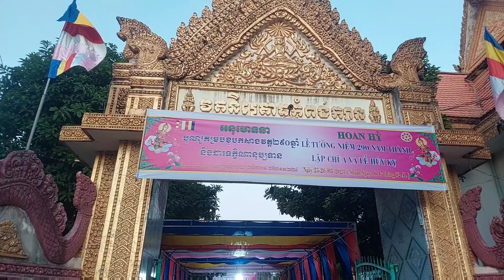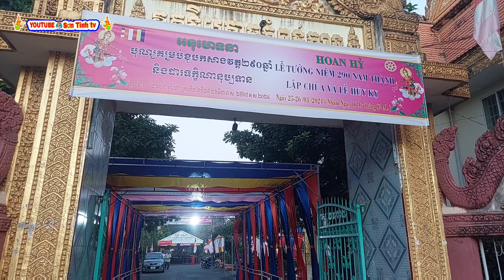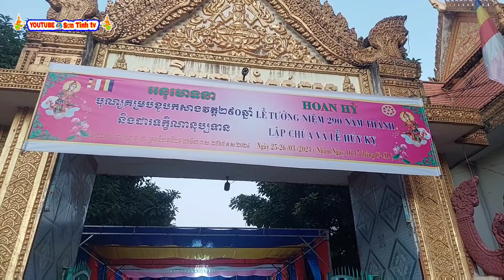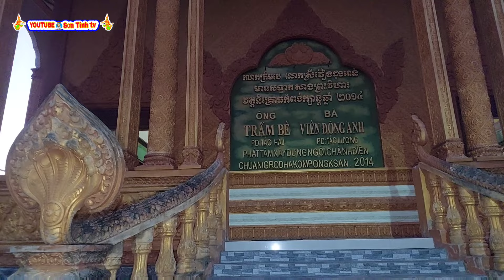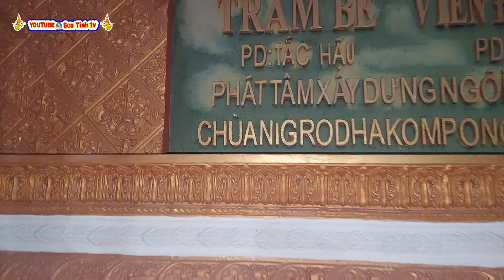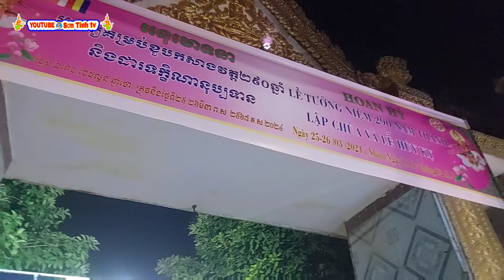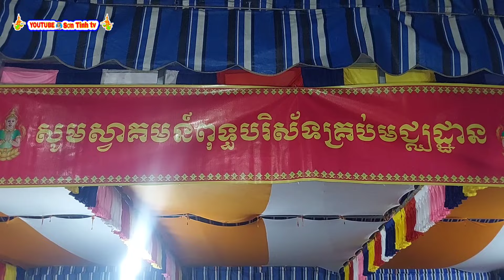Chùa kompong ksan chùa mới lễ tưởng niêm 290 năm ngày thành lập chùa và lễ húy kỵ/STtv